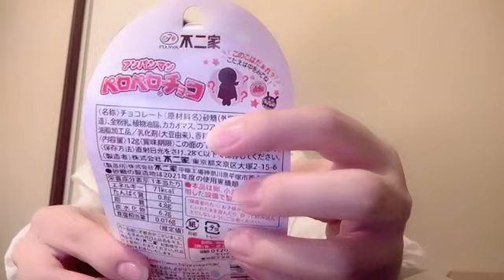2024年09月07日20時22分57秒 原 優寧（SKE48 チームS） YUNE HARA